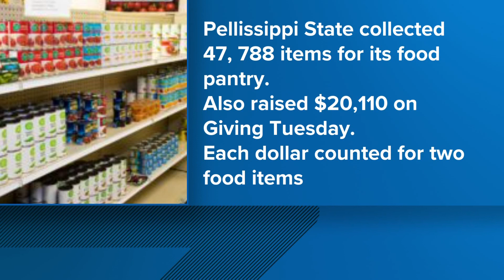Pellissippi collects most food pantry donations in state challenge than any other community college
It was the fourth year in a row that Pellissippi State Community College collected the most items — an equivalent of 47,788 items.